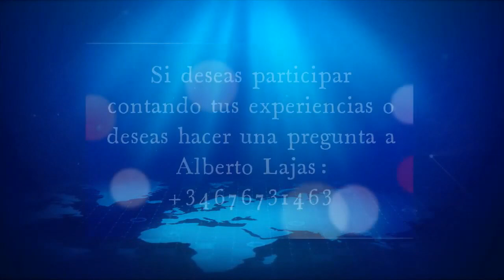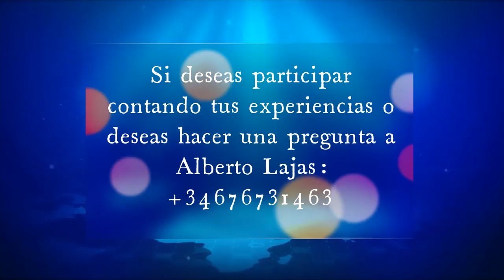ENTENDER EL MENSAJE PROFETICO DE LOS SUEÑOS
Alberto Lajas nos presenta en su primer programa " escuela holística", el tema " entender el mensaje profético de los sueños".